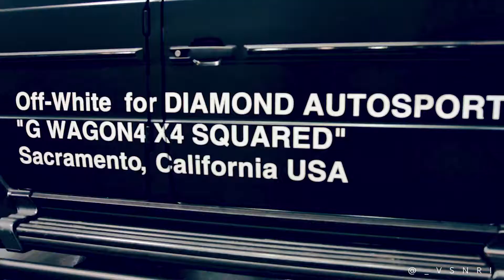Diamond Autosport Rolls In Deep at Sneakercon Bay Area 2018!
Diamond Autosport wraps the 4x4 g wagon and lamborghini aventador for sneakercon bay area 2018